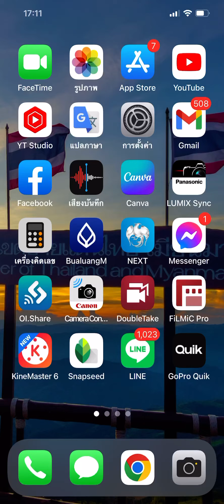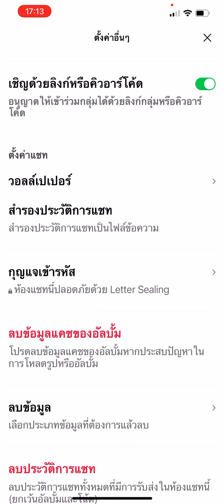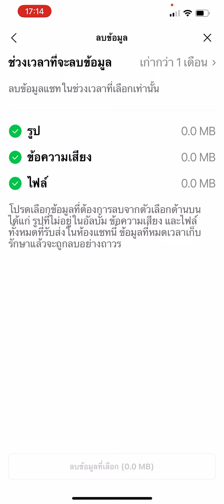ลบทุกอย่างในบางอย่างได้ไหม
เคล็บลับการใช้ไลน์กับ Zad Channel วันนี้ เป็นเรื่องของการลบบางอย่างใน Line ครับ เช่น เราอยากจะลบรูปทั้งหมดในแชท แต่ยังอยากเก็บข้อความแชทไว้อย่างเดียวจะได้ไหม คำตอบอยู่ในคลิปนี้แล้วครับ